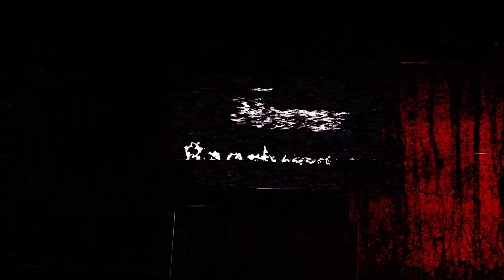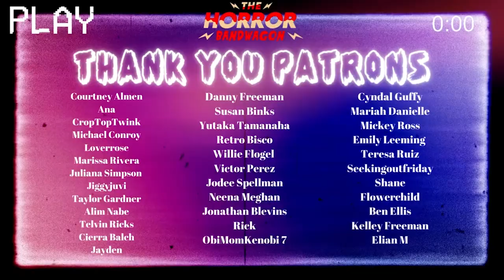Yellowjackets 01x04 "Bear Down" REACTION | Let's talk about TRAUMA!!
Join us as we finally react to YELLOWJACKETS! The hit emmy nominated show, watch as we gag over all the scandal, the drama and the mystery!

CHAPTERS:
00:00:00 INTRO
00:00:35 HELLOS
00:02:00 REACTION
00:22:14 THOUGHTS